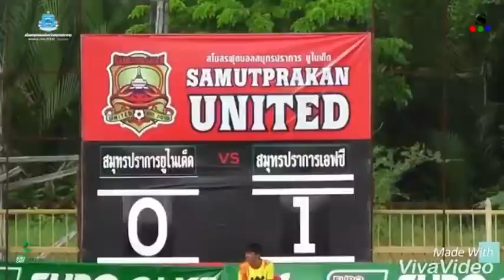samut prakan fc & United